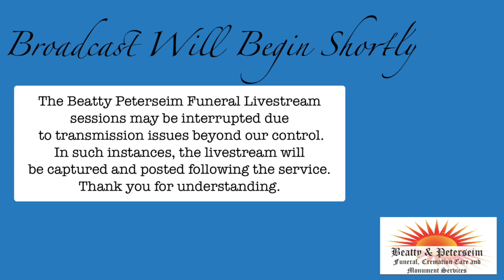Funeral Service for Lynette Adrian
11:00 AM, Friday, December 1, 2023
Beatty Peterseim Funeral Home
Washington, Iowa